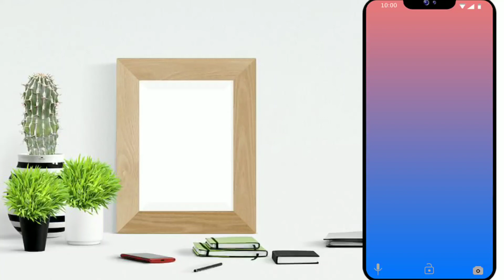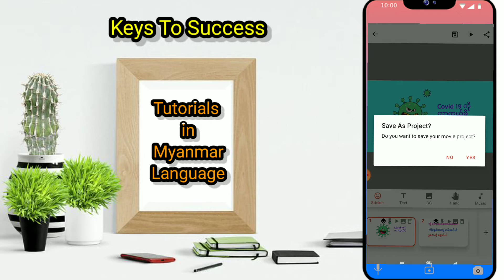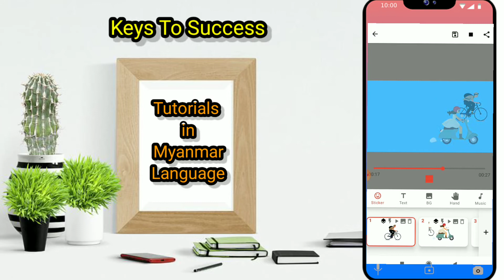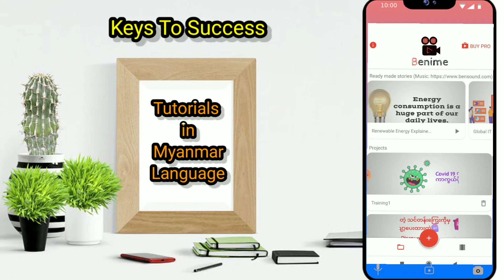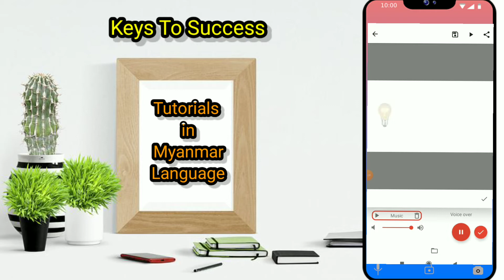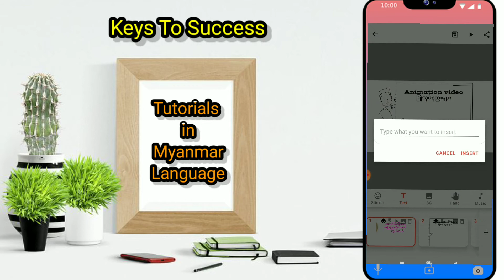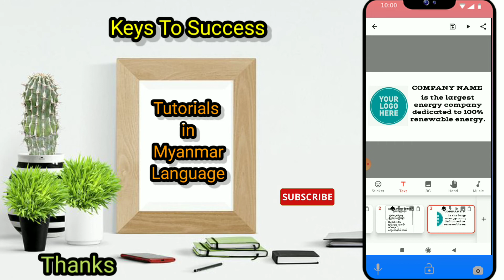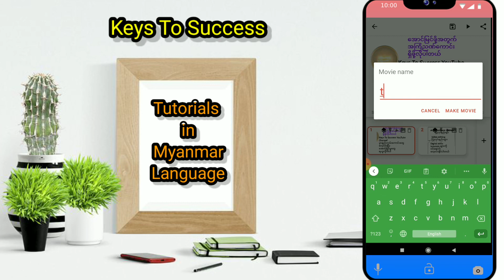Whiteboard Animation Video ဖုန်းဖြင့် ပြုလုပ်နည်း ၊ Whiteboard Animation Tutorial for Mobile phone 2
🎯ဖုန်းနဲ့ အလွယ်တကူ Whiteboard Animation Video ပြုလုပ်နိုင်မယ့် ဖုန်းဖြင့် ပြုလုပ်နည်း / Benime Tutorial 2 ဖြစ်ပါတယ်။

👍Whiteboard Animation Video နှင့် 2D Animation Video များကို ဖုန်းတစ်လုံးထဲဖြင့် အလွယ်တကူ ပြုလုပ်နည်းကို Benime app ကိုသုံး၍ Step by Step ပြုလုပ်နည်းများကို ရှင်းပြထားပါသည်။ Tutorial video များကို Tutorial 1 မှစ၍ အစဉ်လိုက်လေ့လာပြီး ကိုယ်တိုင် အလွယ်တကူ လိုက်လုပ်နိုင်မှာပါ။

👍Keys To Success channel တွင် သင်ကြားရေး၊ ကြေငြာလုပ်ငန်း၊ လုပ်ငန်းခွင်နှင့် ဖျော်ဖြေရေးများတွင် အသုံးဝင်မည့် Animation Video ပြုလုပ်နည်း များ၊ Video Editing ပြုလုပ်နည်းများ၊ Digital Skills Tutorials video များ၊ App & Software Guide များနှင့် Education guide video များကို ပုံမှန်တင်ပေးနေတာမို့ Channel ကို Subscribe ပြုလုပ်ပြီး၊ အသစ်တင်တိုင်းသိရှိနိုင်ရန် အချက်ပေး ခေါင်းလောင်းကိုပါ နှိပ်ထားပေးဖို့ တောင်းဆိုအပ်ပါတယ်။

📌Channel တွင်တင်ထားသော video link များ